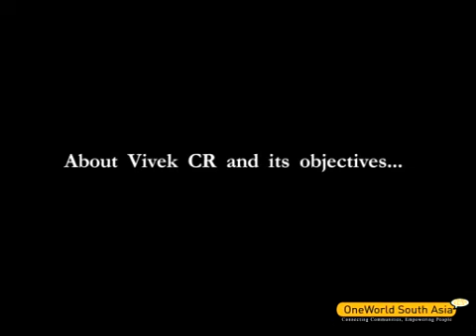Aashish speaks about objectives of the Vivek CR